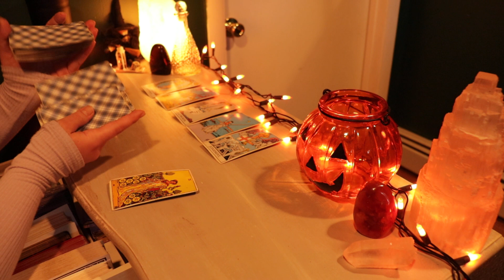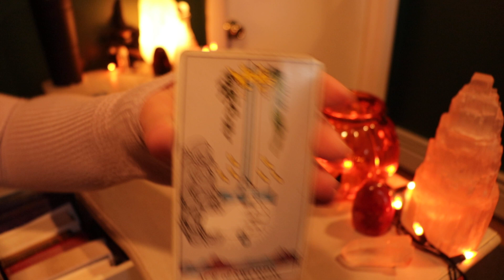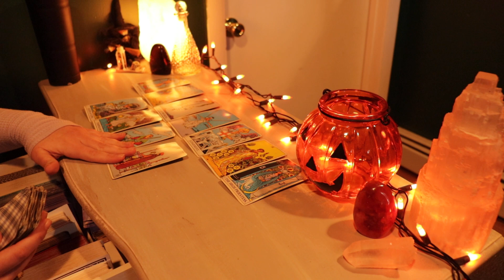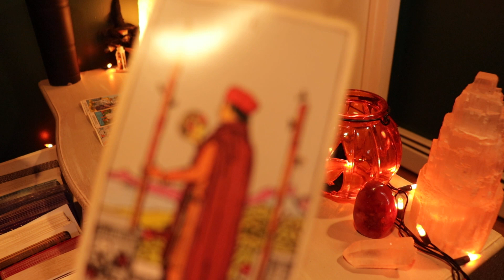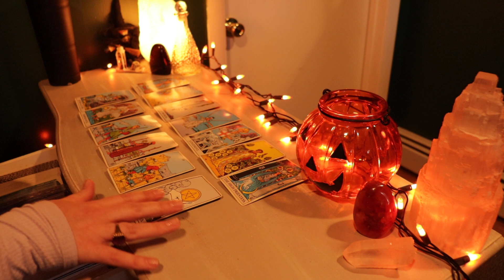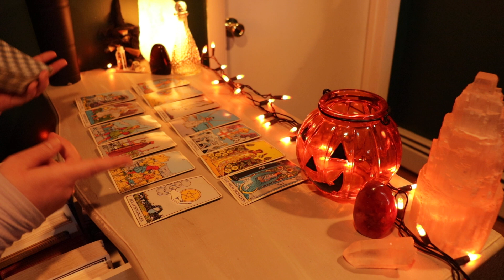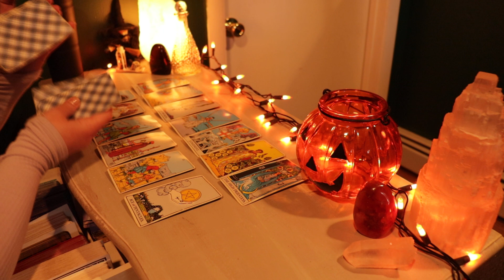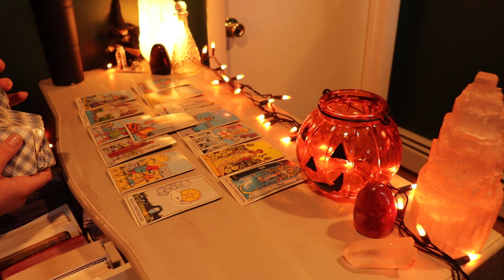ARIES 🔮 MOVING AWAY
hi 💖 if you resonated with this reading, feel free to like the video! 😘

this is a reading for those that i connect with here in the collective

PERSONAL READINGS:
🔮 Quick Question Reading ($20)

(personal readings take 5-10 days to be delivered)

✨ MANIFEST WITH THE MOON (guide and journal)

*i make commission off of this link, so thank you :)

⚡ TAROT + ORACLES:
The Cancerian Oracle deck by The Cancerian Channel
Fall In Love Oracle deck by The Cancerian Channel